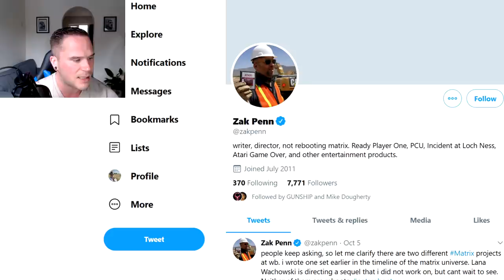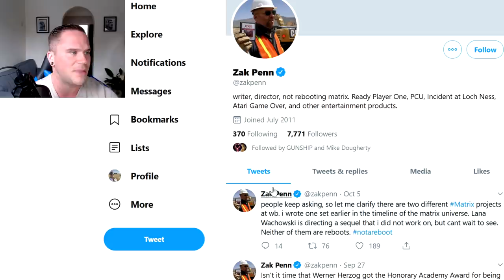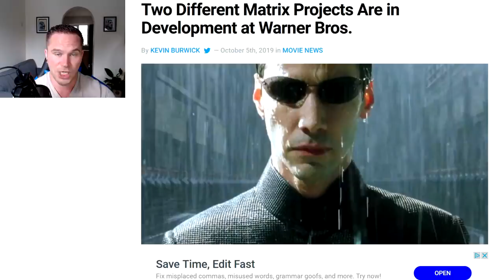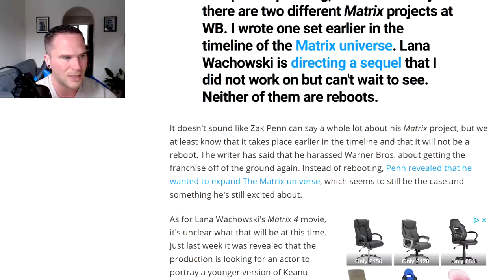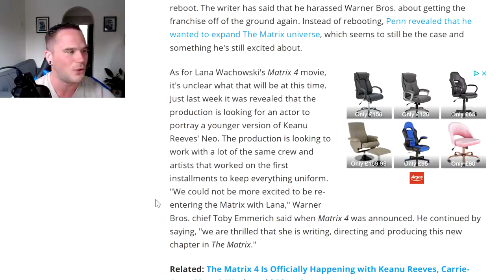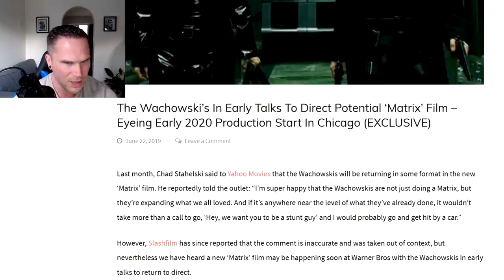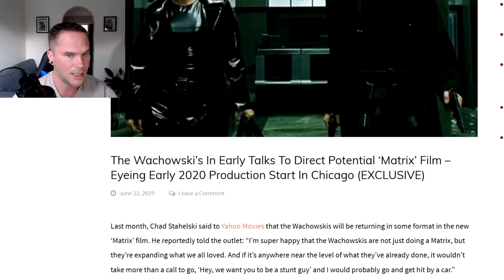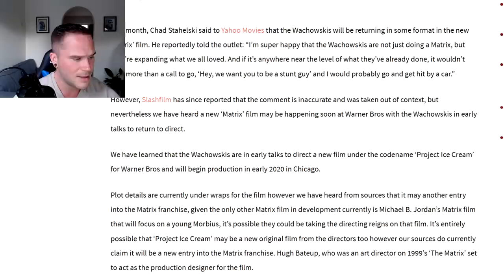There Are TWO MATRIX Films In Development - Matrix 4 & A Prequel